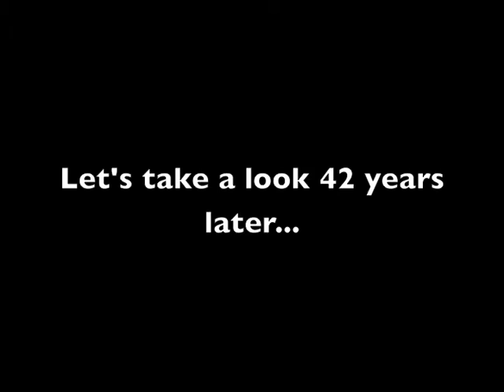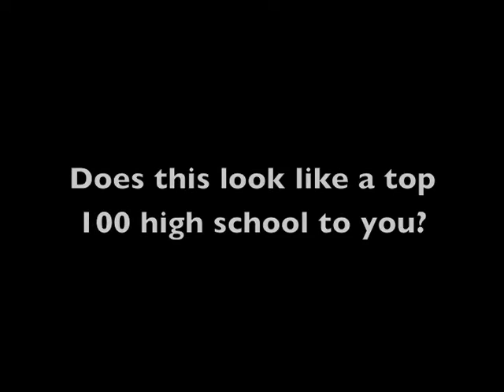Status Report: Wootton High School 2012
Wootton's date for renovation has been pushed back another two years. We cannot continue to push back this date, as the school is in dire need of repairs and upgrades.